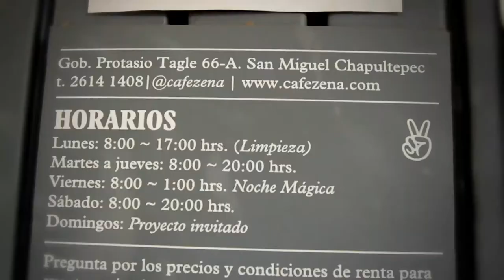Lugares: Jorge Juárez nos habla del concepto del Café Zena